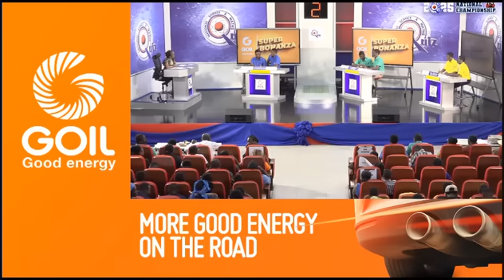Herh 😭🔥 How AUGUSCO Painfully Kicked Out POJOSS With Riddles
Riddles Featuring St. Augustine’s College, Pope John SHS And Minor Seminary And Amaniampong SHS